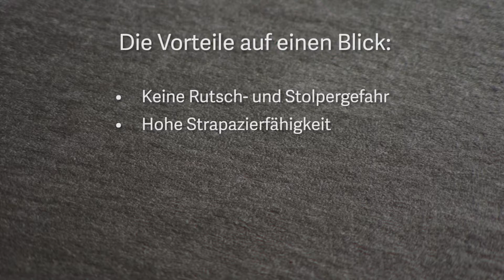Diese Bodenmatte hilft Feuerwehrmännern - Verletzungsgefahr gebannt - New Pig Produkte im Einsatz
So geht die Feuerwehr vor - New Pig Produkte im Einsatz

Eine Produktion von Videoportal NordWest und KONTRAST Medien unter der Regie von Alexander Flögel.
Kamera: Matthias Sachal
Sprecher: Alexander Flögel
Produktion: KONTRAST Medien und Marketing